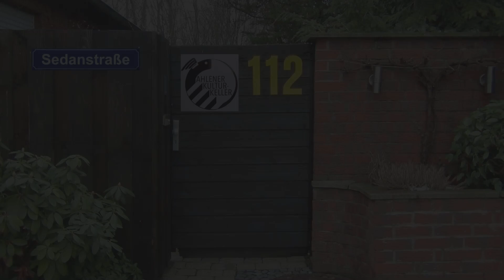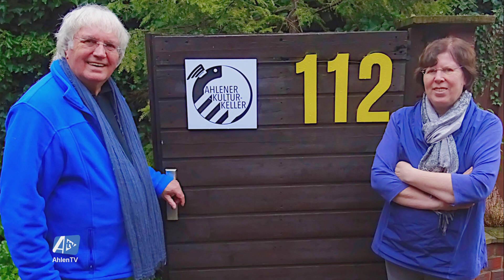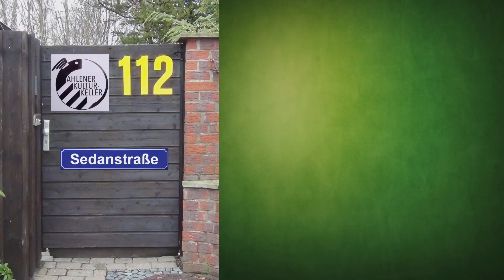Rosi Briest - Kunst wurde mein Leben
Sie ist 91 Jahre alt. Am Leuchten in ihren Augen kann man sehen wieviel Freude sie an ihrer Kunst hat. Rosi Briest hat spät mit dem Malen angefangen. Ihr Mann Paul Heinz Briest war ein bekannter Maler und Lehrer. Die Kunst wurde nach dem Tod ihres Mannes zu ihrem zweiten Leben. Anlass für den Film über Rosi Briest war ihre Ausstellung Rückblick vom 24. bis zum 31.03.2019 in Massins Ahlener Kulturkeller.